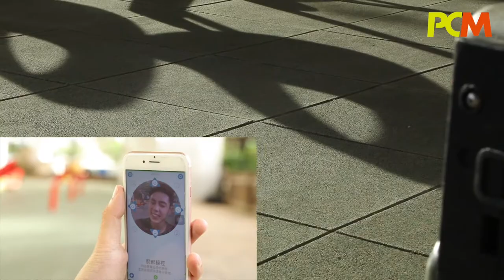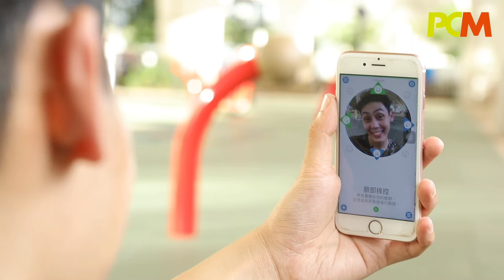表情控制周圍轆：Sphero Mini IBALL 3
機械人波仔周圍轆唔係 BB-8 嘅專利，呢個 IBALL 3 唔止識得周圍轆，重可以用表情操控。等 Pakhoo 面容扭曲咁為大家介紹一下。